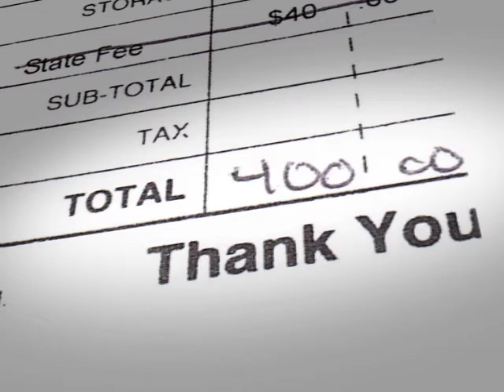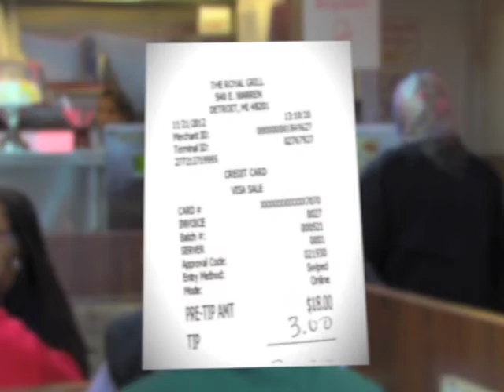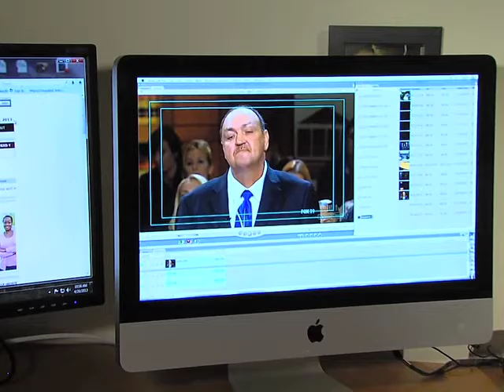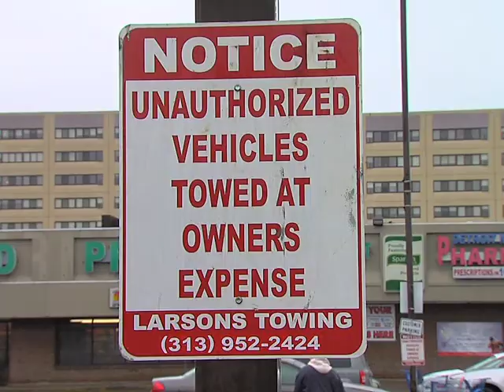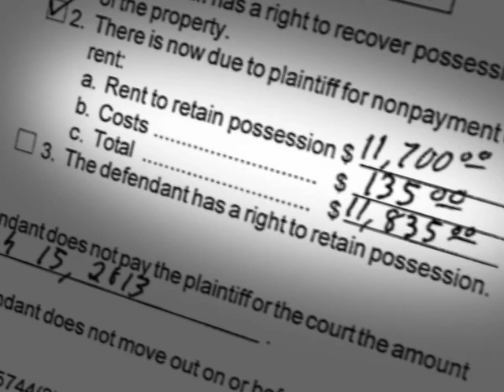Restaurant owner has "tow truck blues"